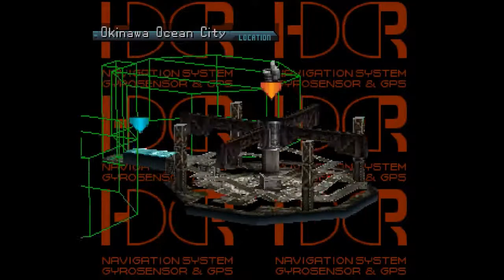Front Mission 3 - Mission 67 (Emma)